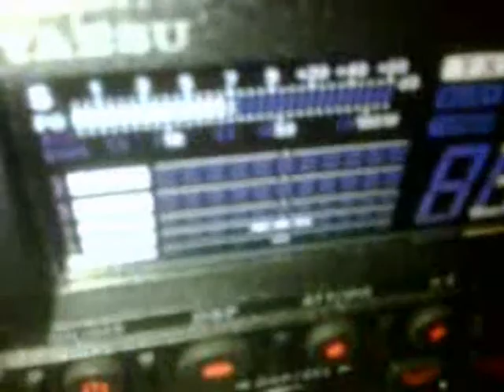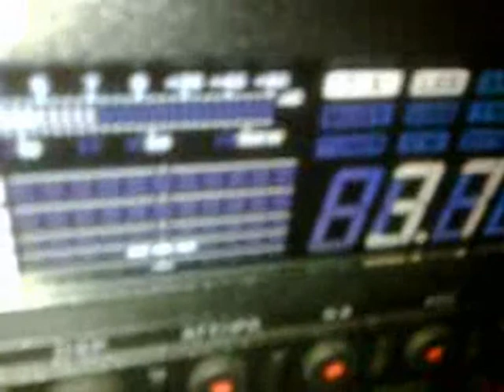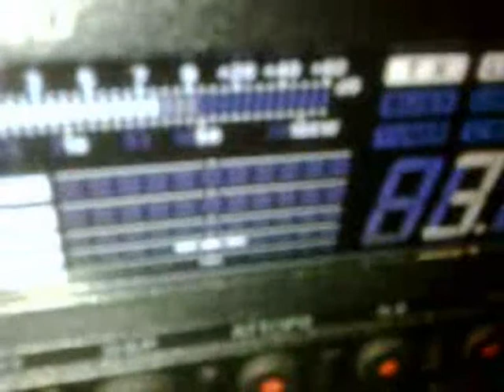2E0RKY DE 2E0BMI ON 3.777 80METERS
Me and a good friend Mark 2e0rky (markbeermonster)
talking on ham radio HF 80meters band